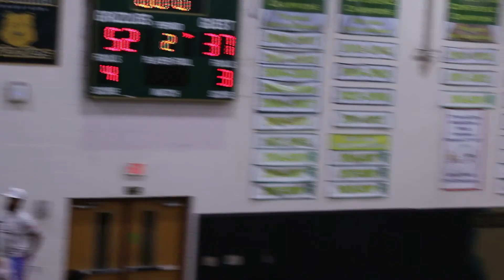Gilbert Youth Athletics Fall '20 10U Silver Game 2 (Loss: 52-37) 10/17/20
Once again Basketball Saturday is upon us! STEEL Basketball 10U started off at 8am with a 55-37 loss. We were down 22-19 at halftime and our best player had to leave, that made it tough.
Team Works had more experience and a LOT more size. This is our first season together and we're still learning and growing. These type of battles help us get better.